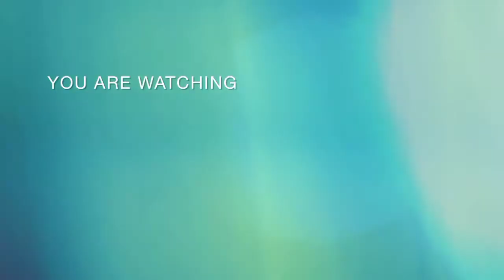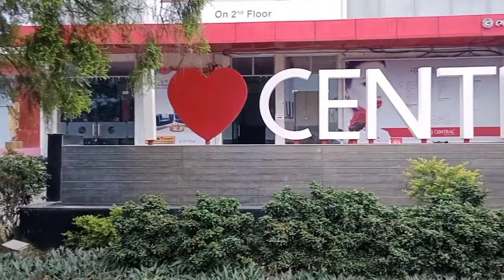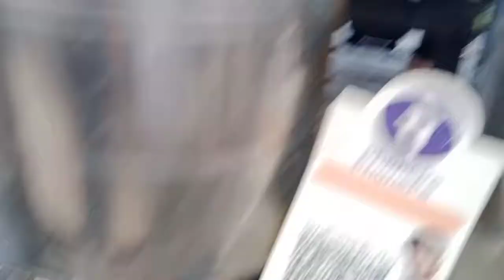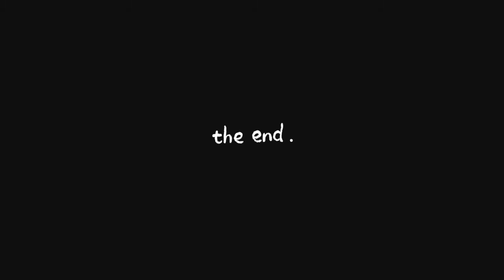KOLKATA CENTRAL AND PARK AT NEWTOWN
CREDIT BY.
Musician: ASHUTOSH